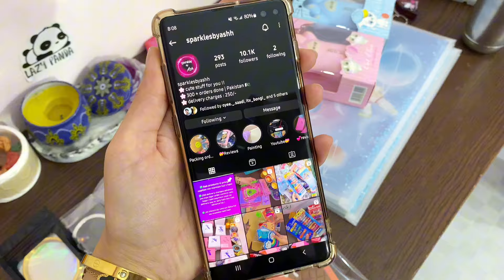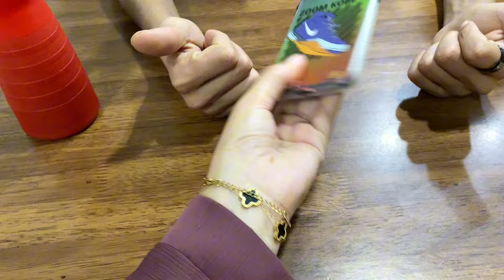Grow your Small business | Making eid gift boxes 🎁| Ramzan routine vlog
Eid gifts
Making eid boxes
Vlogging
Routine vlog
Lifestyle
10k celebration
Celebrations
Ramadan mubarik
Ramadan routine
Packing orders
Tips
Small business owner
Grow your small business
Shopping vlog
Shopping lover